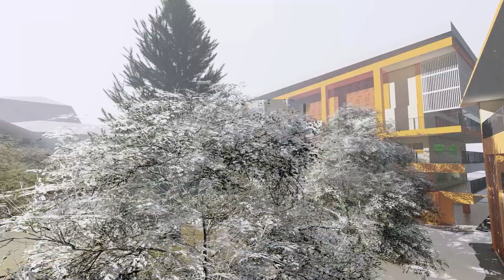Christmas Celebration Come, O Prince of Peace || Darma Yudha Junior High School 2023